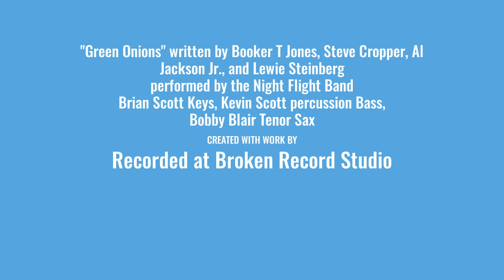Green Onions, by Booker T Jones, Steve Cropper, Al Jackson Jr, Lewie Steinberg. Random Record Studio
Blues kind of song Performed by The Night Flight Band. Recorded at Broken Record Studio. Brian Scott Keys, Kevin Scott percussion and Bass, Bobby Blair Tenor Sax. From the CD, "Arrival". Thank you for taking the time to listen.